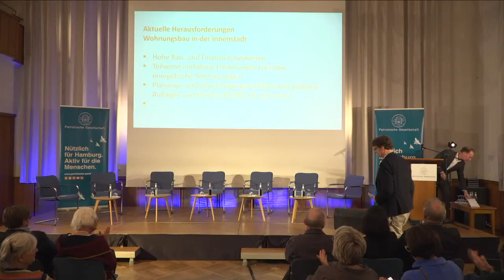Lebendige Innenstadt - lebendiges Wohnen: Wie können wir die Innenstadt mit mehr Wohnraum beleben?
Es wird schon lange über die abendlich leere Hamburger Innenstadt und ihre Perspektive diskutiert – mit der Corona-Pandemie wurde es dramatisch. Dabei geht es nicht nur um aktuell bekannte Spannungsfelder, wie z.B. Online-Handel vs. Einzelhandel oder Homeoffice vs. Büro-Standort oder zu wenig abendliche Ausgehmöglichkeiten vs. Gewerbeimmobilien für Büros und Einzelhandel, sondern um ein weitaus ursächlicheres Problem, welches die Hamburger Innenstadt belastet: Die geringe Einwohnerzahl.

Im Stadtteil Neustadt wohnen derzeit 13.000 Bewohner:innen und in der Altstadt 2.000 Bewohner:innen, also insgesamt 15.000 Bewohner:innen ohne die HafenCity eingeschlossen. Im Vergleich dazu hat der bevölkerungsreichste Stadtteil Rahlstedt 92.500 Bewohner:innen.

Es liegt also auf der Hand, dass die geringe Einwohner:innenzahl in der Innenstadt ein wesentlicher Faktor der mindestens abendlichen Verödung ist. Was wäre folglich das Ziel? Wie viele Menschen sollten in der Innenstadt wohnen und wie können wir es erreichen?

Wir haben aktuell betroffene Innenstadtakteur:innen gewinnen können, die über die mangelnde Wohnraumsituation in der Innenstadt und deren Lösungsmöglichkeiten mit uns und Ihnen diskutieren wollen.

Nach einem kurzen Eingangsstatement vom Arbeitskreissprecher Herrn Henning von Ladiges und vom Arbeitskreis- und Beiratsmitglied Frau Tu Phung Ngo, wird Herr Florian Reiff, Senior Manager Director von Tishman Speyer Properties Deutschland, einen Impulsvortrag mit internationalen Anregungen halten.

Auf der Podiumsdiskussion können Sie sich auf folgende Gäste freuen:
- Frau Prof. Elke Pahl-Weber als neue behördenübergreifende Innenstadtkoordinatorin
- Herrn Oliver Sträter als Vertreter der Bezirksversammlung Hamburg-Mitte
- Frau Karin Loosen als Präsidentin der Hamburgischen Architektenkammer
- Herrn Dennis Barth als Geschäftsführer von Procom Invest
- Herrn Torben Vogelgesang als Branch Manager von SIGNA Real Estate in Hamburg

Spannung verspricht zudem, dass die Podiumsdiskussion vom stellvertretenden Chefredakteur des Hamburger Abendblatts, Herrn Matthias Iken, moderiert wird!